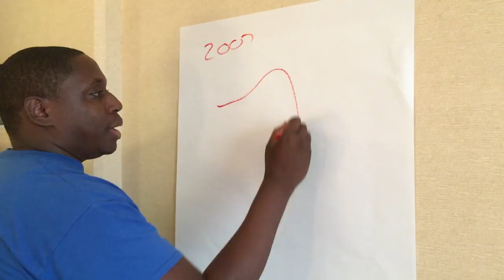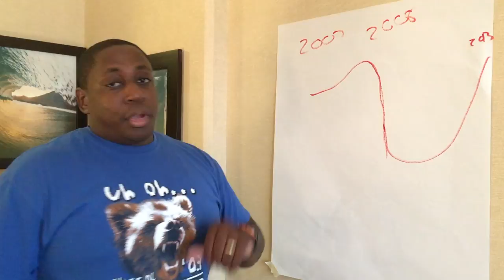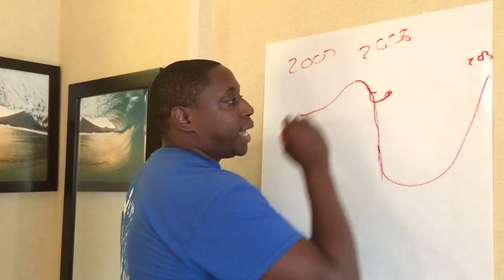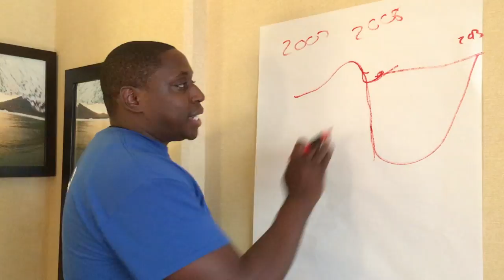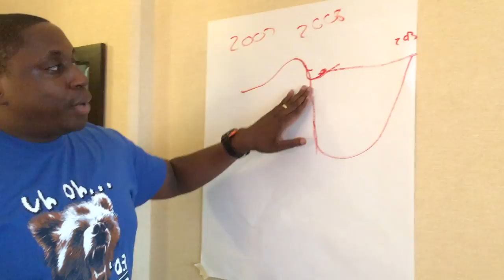Difference between a Stocker Broker and a Fiduciary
Do you know the difference between a Stocker Broker and a Fiduciary? Learn is 7 mins.